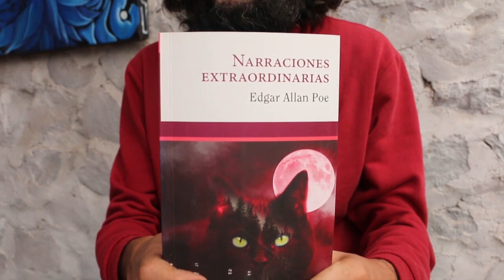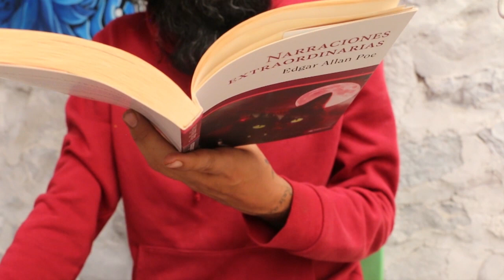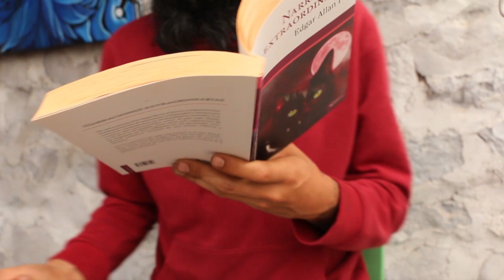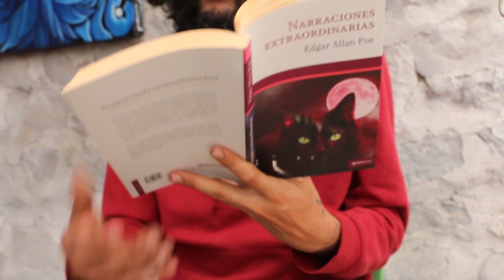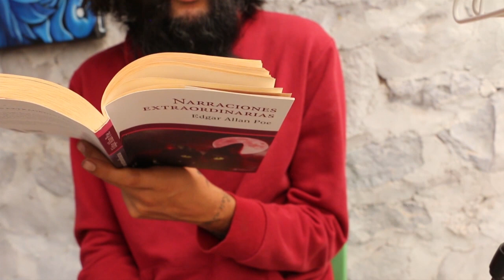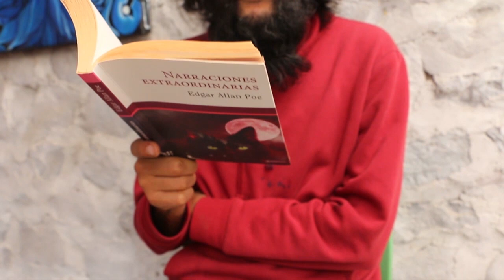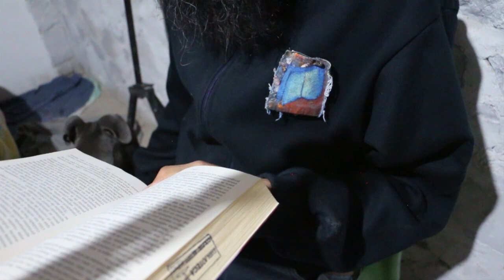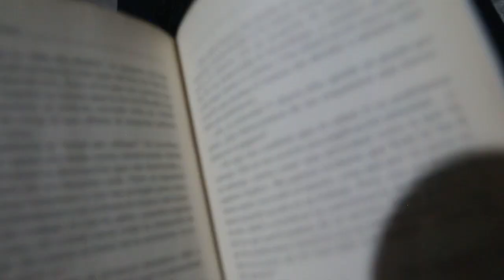LECTURA EN VOZ ALTA - EDGAR ALLAN POE: NARRACIONES EXTRAORDINARIAS. AUDIOLIBRO COMPLETO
Aquí la versión completa para todos ustedes y todas ustedes. Claro y lo que hay en medio.
Saludos candidos...

siguiente...

Encontré varias versiones del mismo libro en PDF: se las dejo aquí abajo:

file:///C:/Users/Hayu/Downloads/narraciones_extraordinarias.pdf

Narraciones extraordinarias
Con este título y también con el de Historias extraordinarias son conocidos los relatos del escritor norteamericano Edgar Allan Poe, que, publicados originariamente en diferentes revistas, fueron después reunidos en dos volúmenes: Cuentos de lo grotesco y lo arabesco (Tales of the Grotesque and Arabesque, Filadelfia, 1840) y Cuentos (Tales, Nueva York, 1845). Traducidos por Baudelaire después de 1848 y presentados al público francés bajo el título de Histoires extraordinaires y Nouvelles histoires extraordinaires, muy pronto se hicieron universalmente famosos.